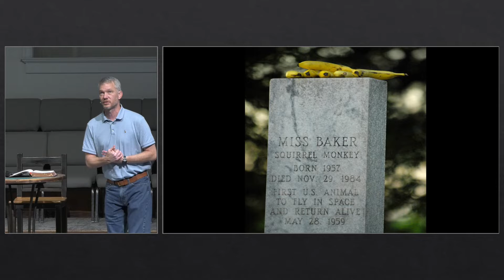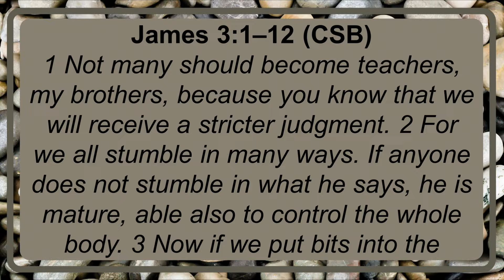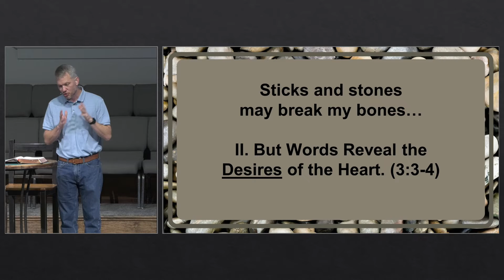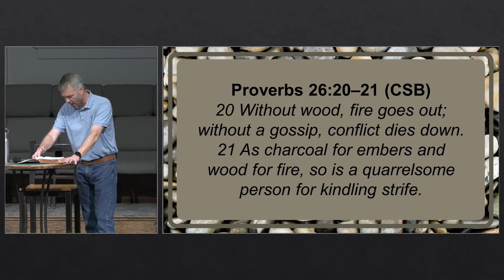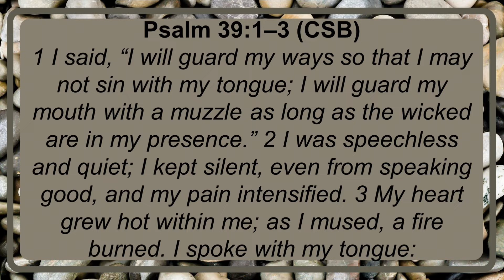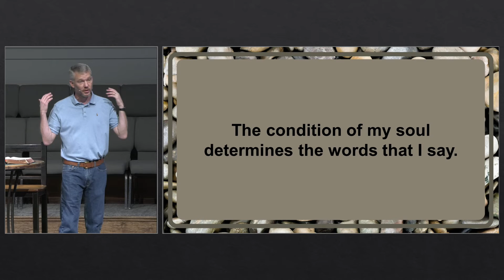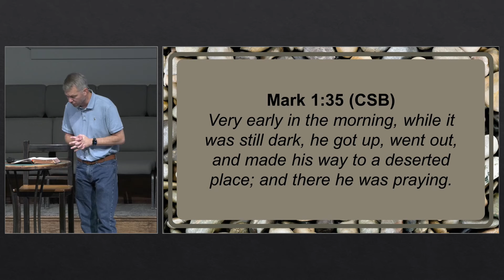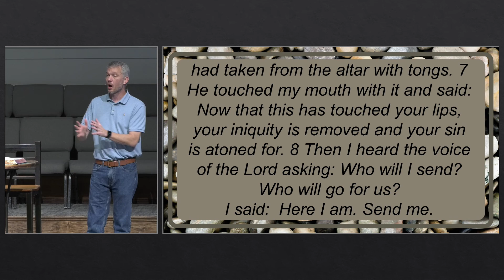Sticks and Stones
Dr. Allen Hays
Sermon Series: Taking it to the Street